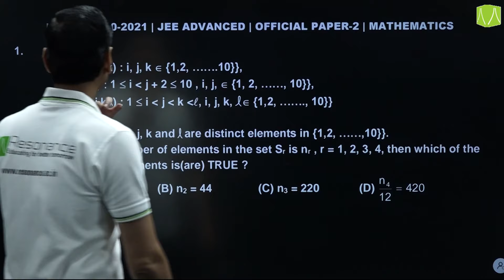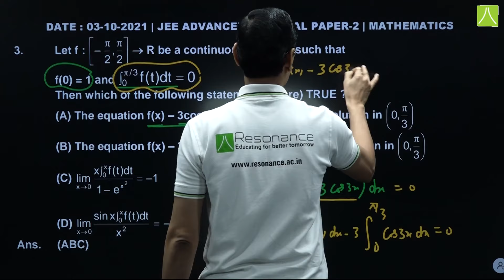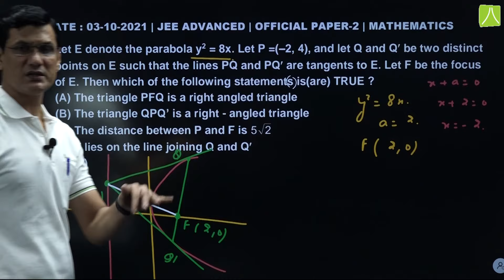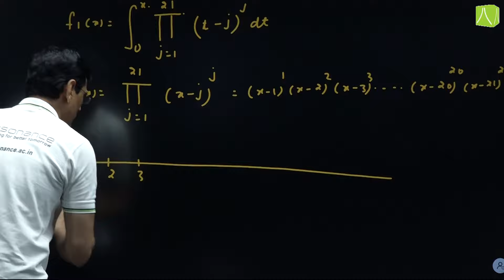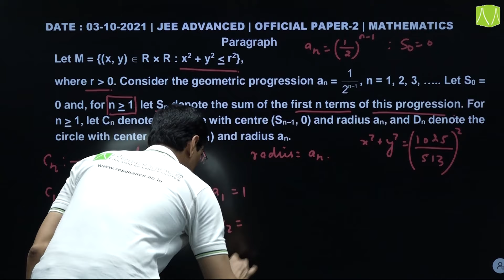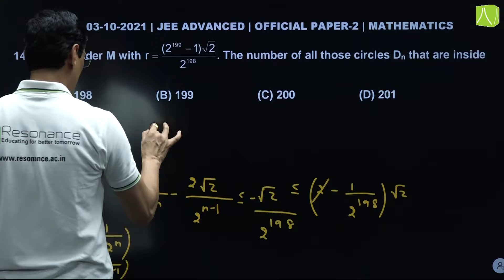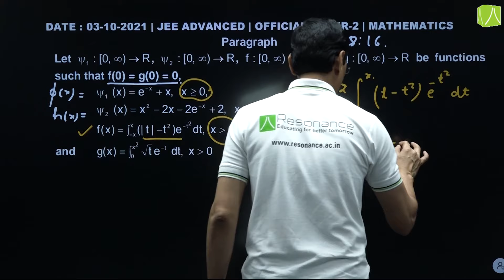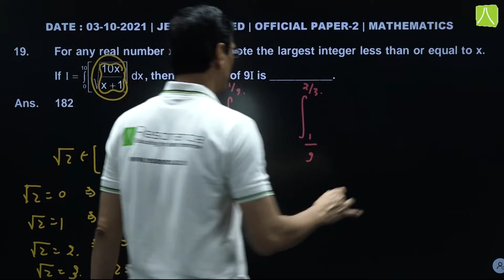🔥JEE Advanced 2021 Maths Solutions 📝 (October 3 | Paper 2) Q.1 to Q.19 | Official Paper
🔹JEE Advanced 2021 3 October Paper 1 Solutions Maths is available for the students. JEE Advanced 3 October 2021 Paper 1 Maths Paper Solutions On basis of Official Paper. JEE Advanced 2021 Video Solutions (Paper 1) are prepared by expert faculty of Resonance Kota. JEE Advanced 3 October Paper 1 Maths paper was prepared for help of students who have appeared in JEE Advanced 2021 Paper, 3 October.

🔹JEE Advanced 2021 video Solutions can be useful to quickly go through the way expert faculty of JEE Advanced Coaching Resonance attempt the question in best possible way.

👉Here we have prepared the JEE Advanced 2021 Maths Video Solutions (3 October 2021 (Paper 1)) under the guidance of Resonance Kota Maths HOD.

✅Students of Class 12, Dropper, and Repeater who have appeared in JEE Advanced 2021 can download the complete JEE Advanced 2021 question paper with solutions in PDF at one place on resonance